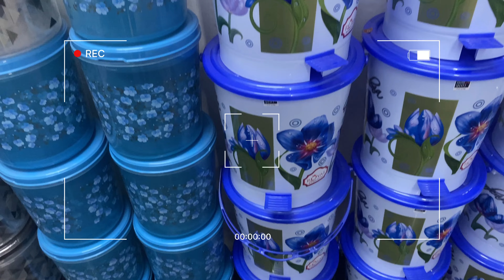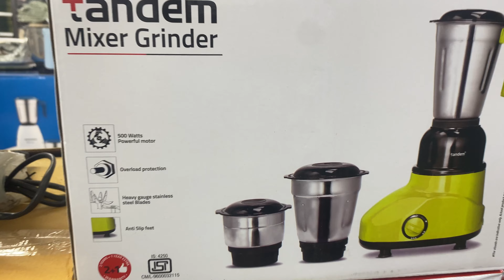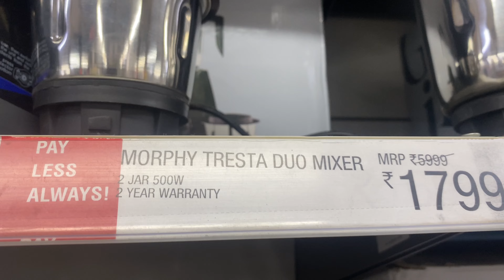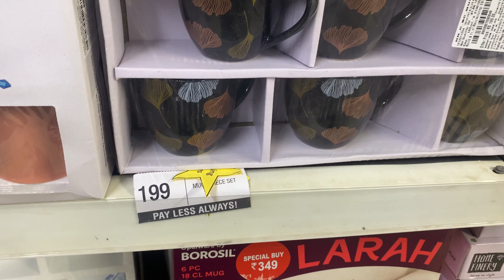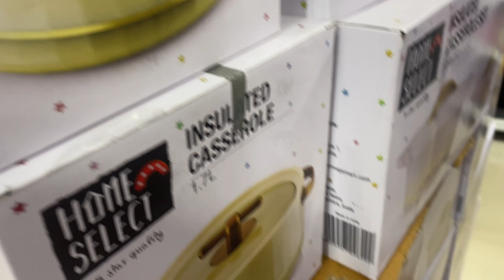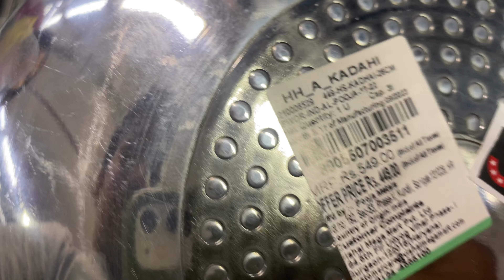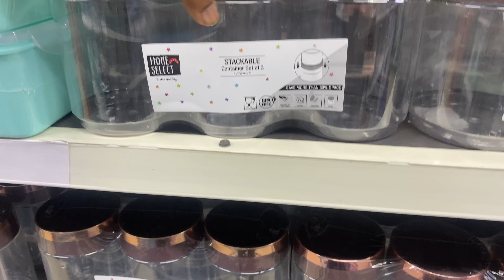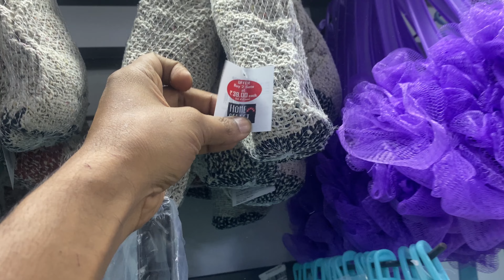Vishal Mega Mart new kitchen products under 99rs| Vishal Mega Mart Offers Today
ADDRESS- Vishal Mega Mart, Delhi , karawal nagar branch

Vishal mall
Vishal Mart
Amazon shopping
Meesho offers
Vishal
dmart haul
Amazon online shopping
Vishal Market
Vishal Mega Mart offers
Vishal Mart
meesho offer
Vishal offer
Vishal dmart
18 amazing new kitchen gadgets
dmart shopping
Reliance mart
Vishal mall
Dmart haul
Dmart shopping
Reliance Smart Bazaar
Reliance fresh